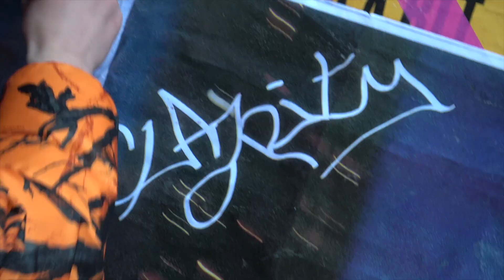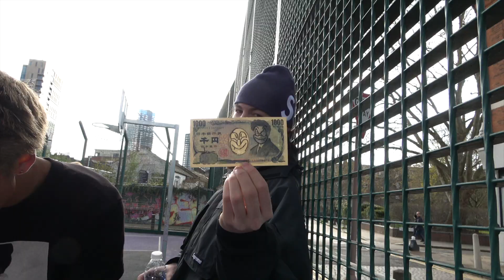Actually Outside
A London skateboarding video by @clarity_ldn
First part by Cody Juma @codyjuma_
Additional filming by George Wigglesworth